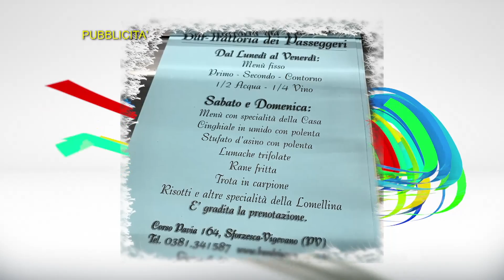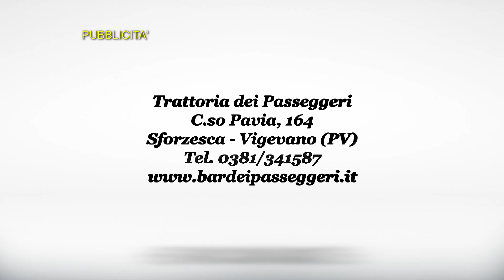Cosa è successo a MotocrossMyPassion ?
Pt.183 . Ospiti della puntata :
Presidente FMI CORE Lombardia Ivan Bidorini
Fabio Ferrari , pilota, istritturo e adesso anche scrittore scrittore